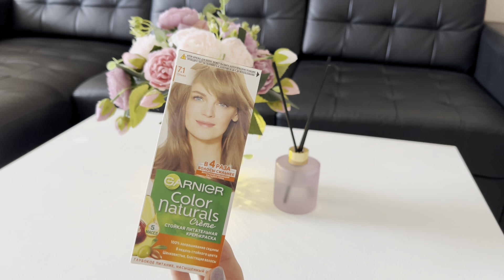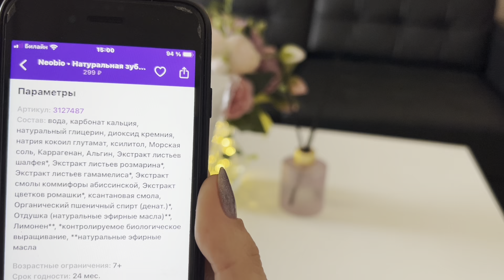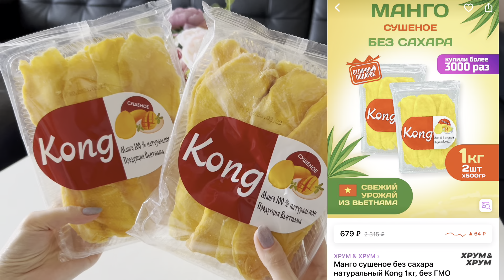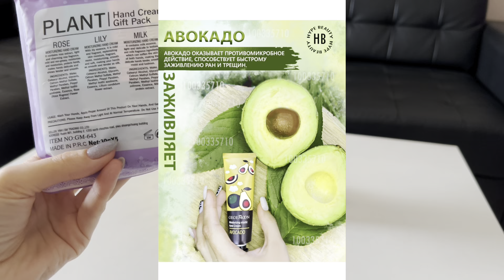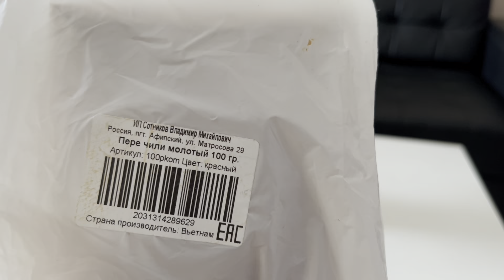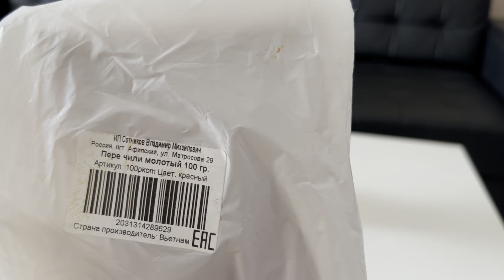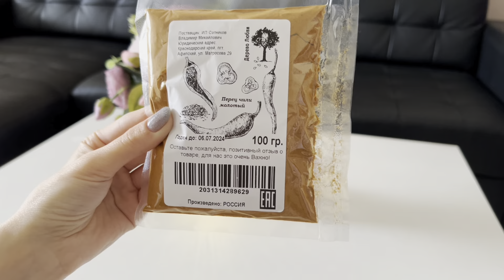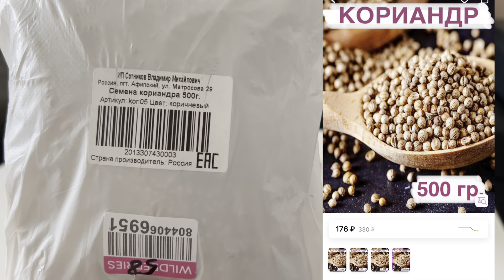🧨🧨🧨Большой заказ на WILDBERRIES!!! Много классных покупок с WILDBERRIES!!!🧨🧨🧨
Манго сушеное без сахара натуральный Kong 1кг, без ГМО ХРУМ & ХРУМ

Перец красный острый молотый ЧИЛИ от 100 гр до 1 кг Дерево Любви

⛔️Я высказываю свое личное мнение о покупках, поэтому видео носит ознакомительный характер. Все товары, показанные в видео, куплены мной за свои средства. Не является рекламой!